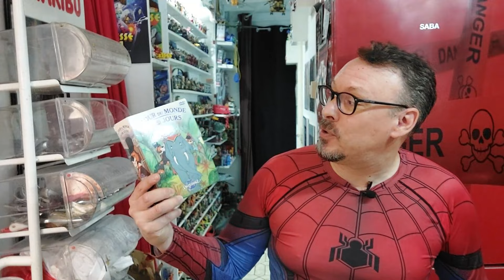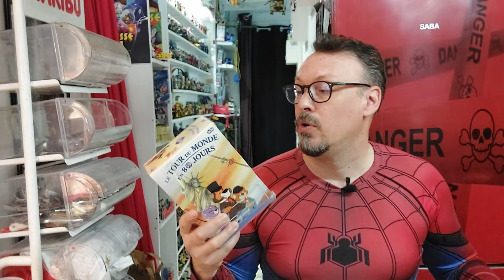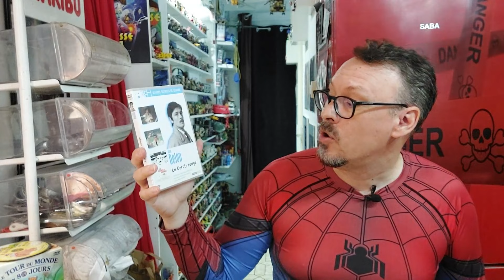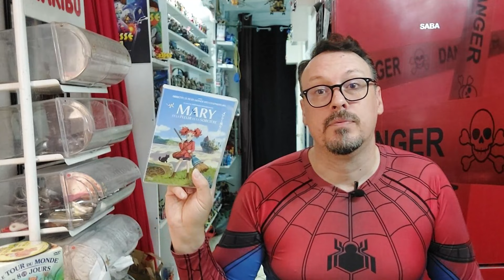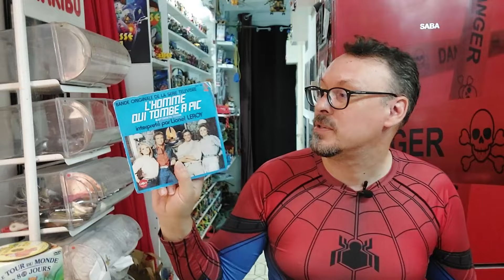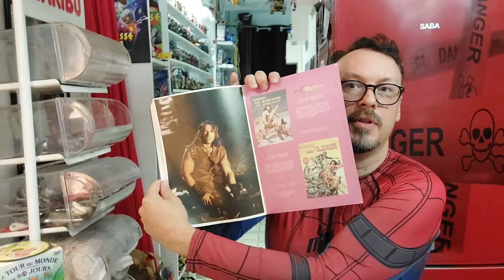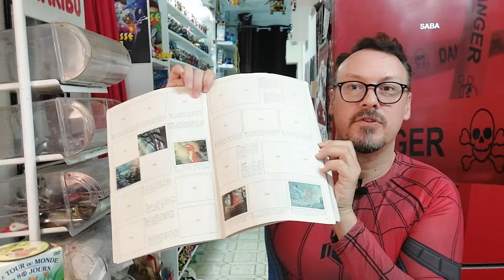Geeklye 5 Vide-greniers : jouets vintages, figurines en Pvc, DVD, 45 tours, Puzzle, Livres, Goodies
Retour de 2 Dimanches de Brocantes, je vous montre le retour de mes achats !